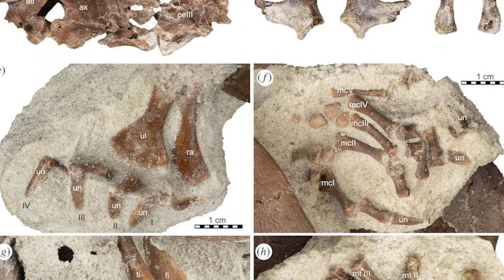New species of prehistoric turtle discovered in Madagascar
Thousands of cold-stunned turtles rescued from freezing temperatures in Texas nearing release The near-complete fossil of the quick-mouthed frog turtle, or Sahonachelys mailakavava, was found in the Maevarano Formation in northwestern Madagascar, according to a study published in Royal Society Open Science.